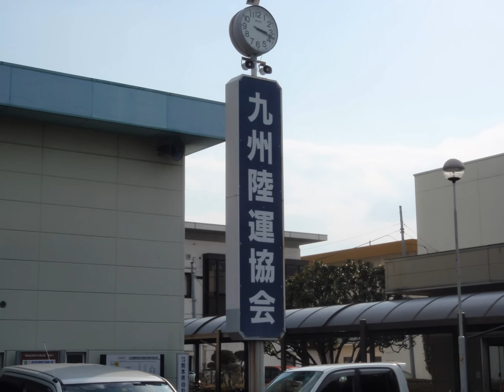サウスフリーダム、２０１６年２月２４日、陸運局へ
ストリートボブの名変に行きました